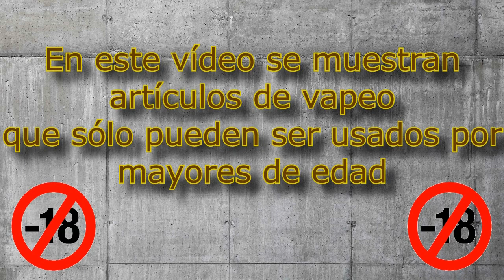#99 Special de Alchemy Art / Nueva Marca Española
Hoy vemos un líquido de una nueva marca en el canal, el #99 Special de Alchemy Art. Es nuestro aroma pastelero por excelencia. Es un sabor donde el bizcocho y la crema pastelera se juntan con algunos frutos secos y virutas de coco espolvoreadas para crear un delicioso pastel. Si te gustan los postres y la repostería es la mejor elección. Un sabor dulce, intenso y sorprendente. ¿A qué me sabrá a mi?. Revisión en Español.